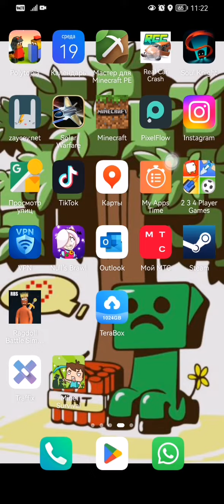22 апреля 2023 г.